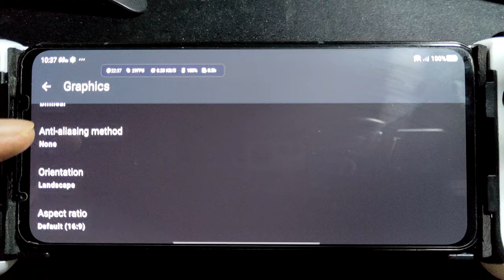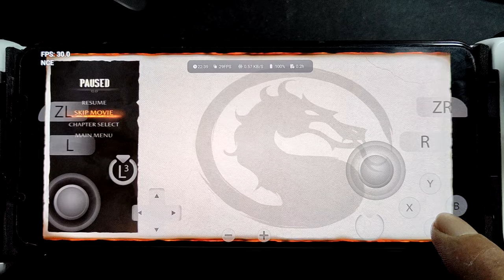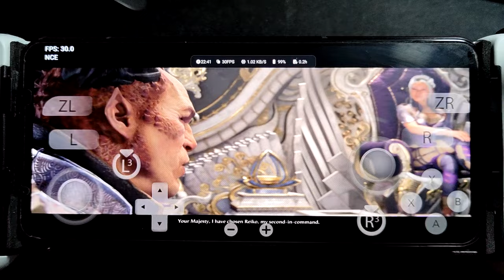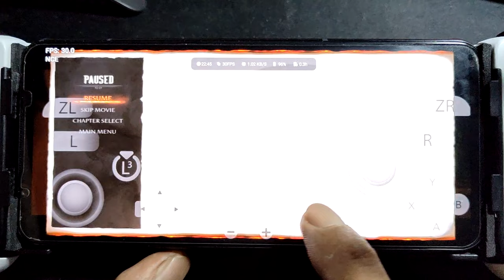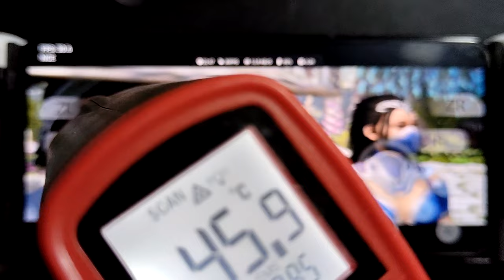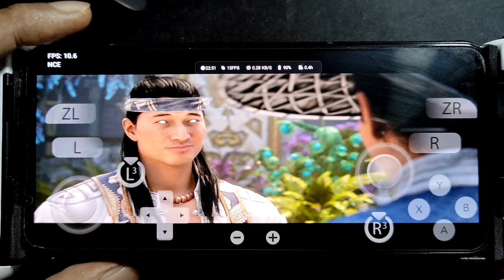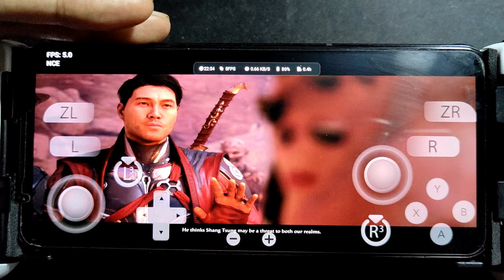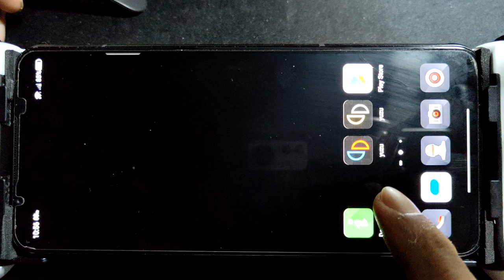MORTAL KOMBAT 1 Full Update + DLC using YUZU + NCE on 8 Gen 1 heat can cook egg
device info
Nubia Red Magic 7 = SD 8 Gen 1 = 18/256gb
os = NX679J_V6.07
yuzu =from play store
use lyb kernel manager otherwise the game will crash